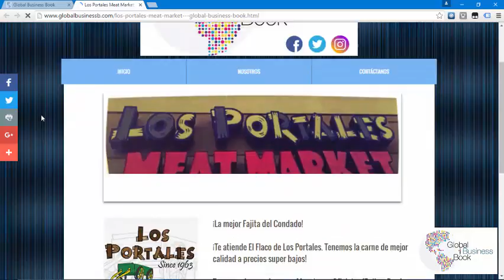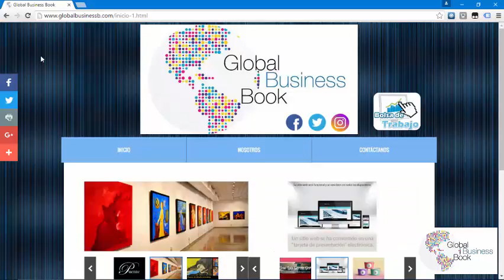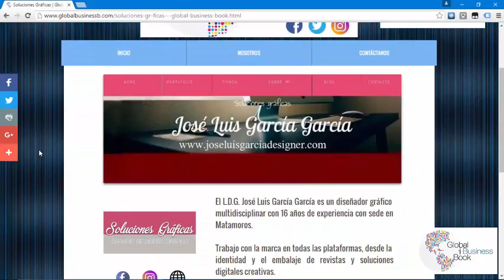¿Como funciona el directorio de negocios de Global Business Book? │Global Business Book